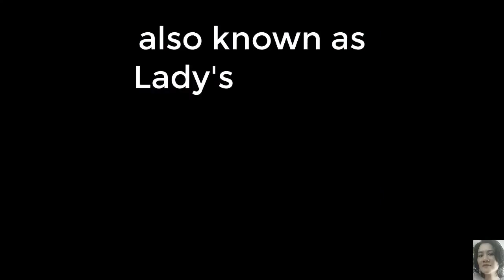Hoàng tử William nhận nhiệm vụ. Harry và Meghan đã về Canada.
Hoàng tử William nhận nhiệm vụ. Harry và Meghan đã về Canada. Tin tức đó đây